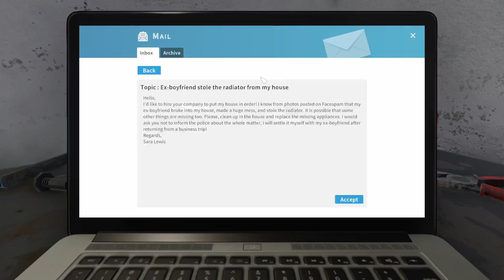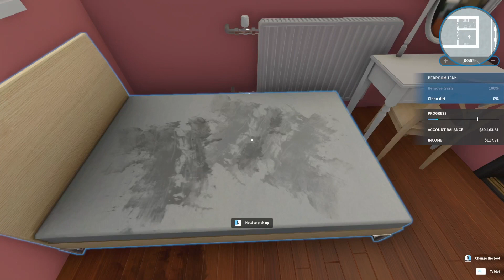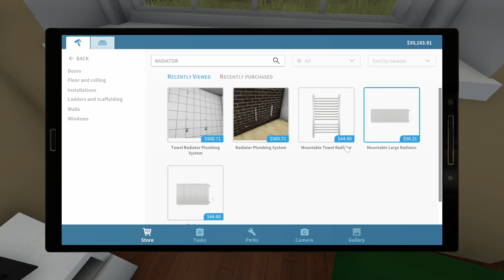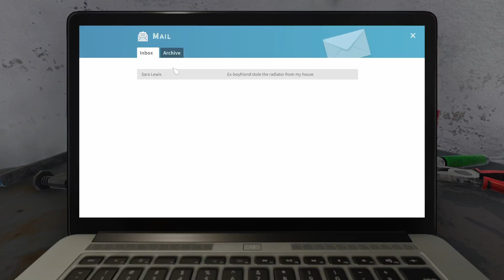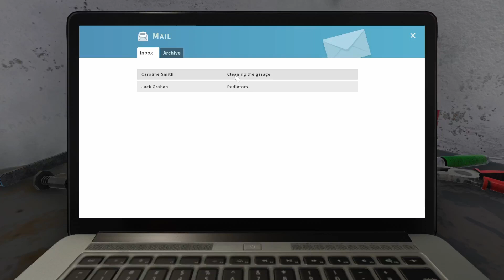Start First Job In House Flipper| Hindi Gameplay | Part - 1